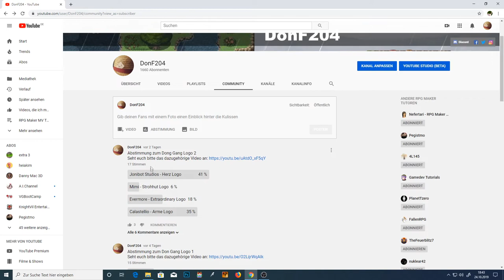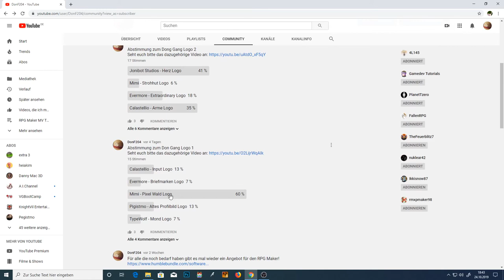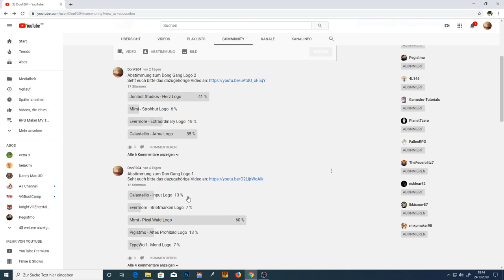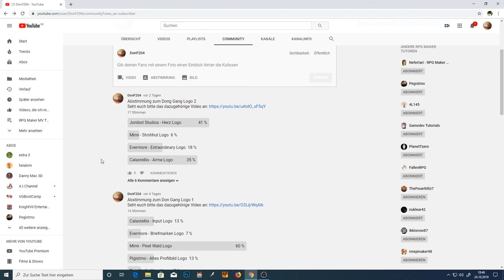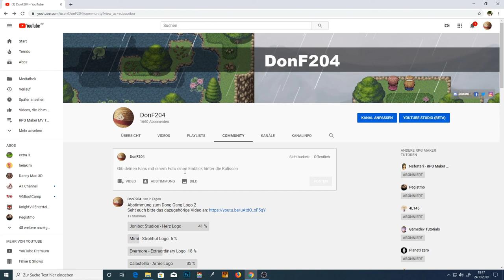Wir haben ein Problem =/